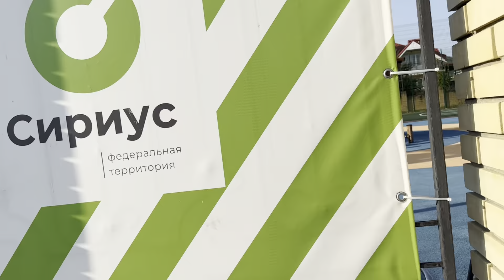Федеральная территория Сириус, прогулка 27 июля 2023 г Сочи Адлер